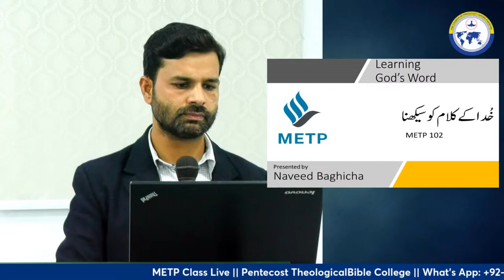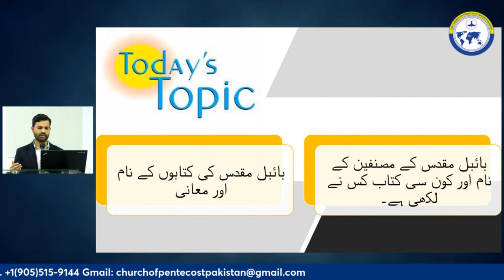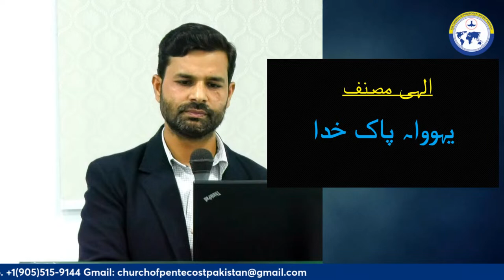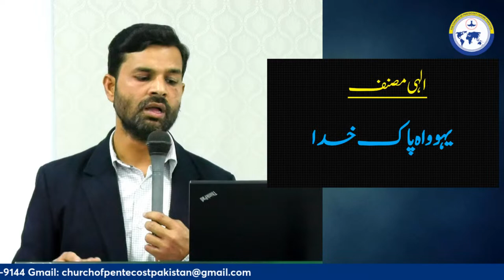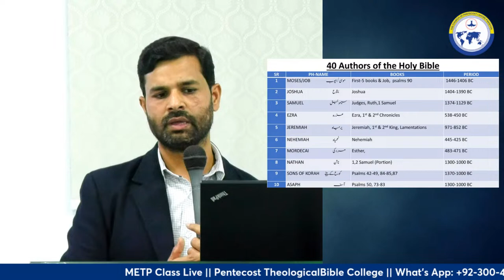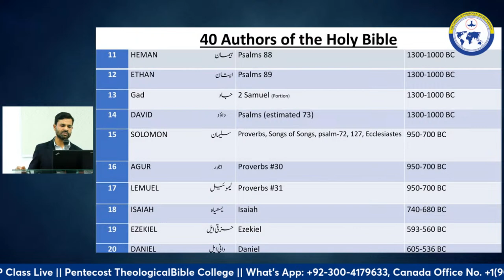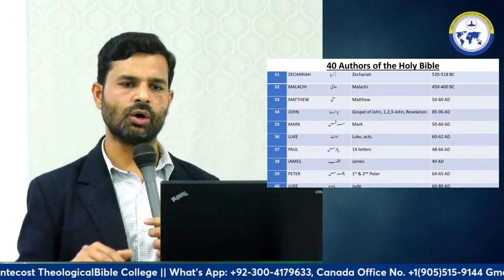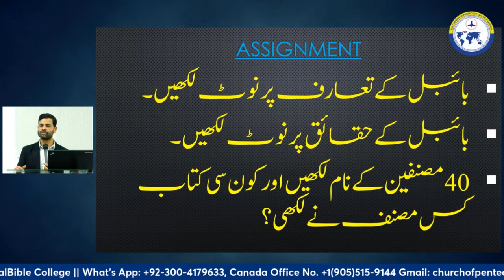METP 102 || Pastor Naveed Bagicha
METP 102 || Ministry Essentials Training Program || Pastor Naveed Bagicha
Pentecost Theological bible college
Lecture 4
Dated : 26/03/2024
Venue : church of Pentecost Pakistan(31-A Officer Colony Near Gill Chowk Bahar Colony Kotlakhpat Lahore )
Edit/Post/Dir : Daud Iqbal
Dop Dir : Yasir Ashiq